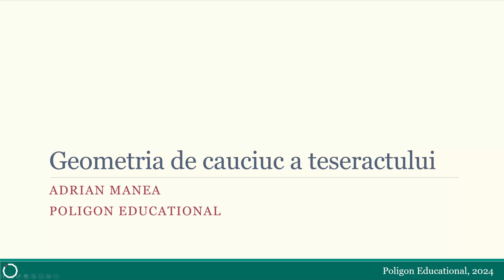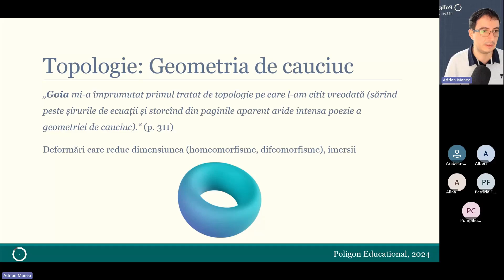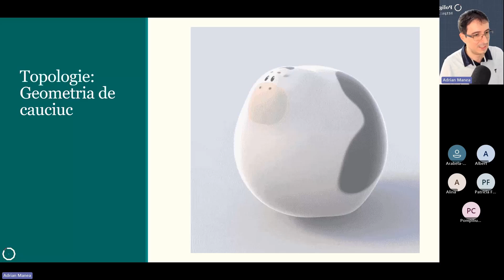Știința din carte: Geometria de cauciuc a teseractului. Ce este topologia?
Extras din cursul personalizat "Știința din carte: Detalii matematice în literatură", unde am discutat despre romanul "Solenoid", al lui Mircea Cărtărescu.